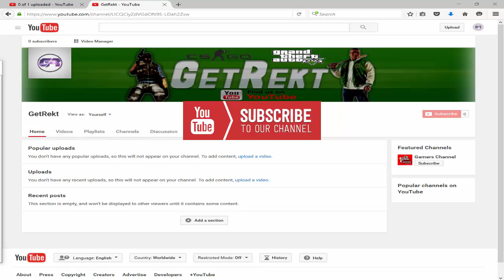Need help ! ? ( What's Going On ? )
Help me to get back again big :D